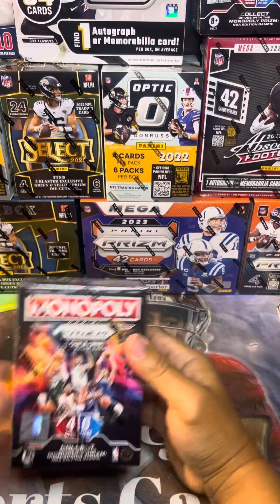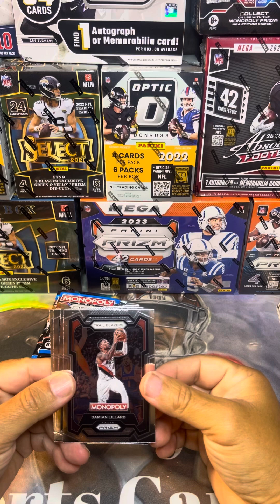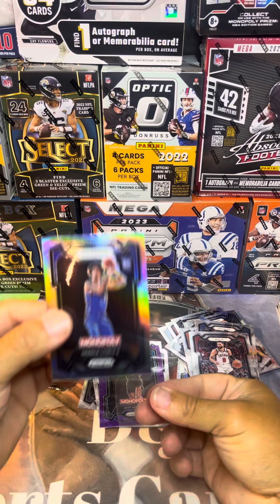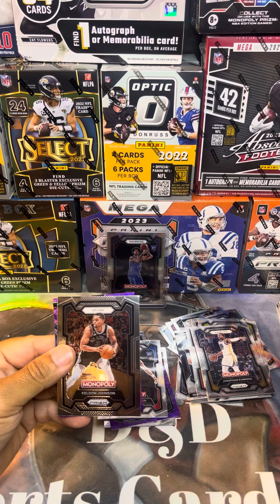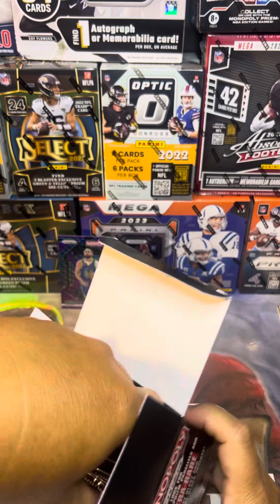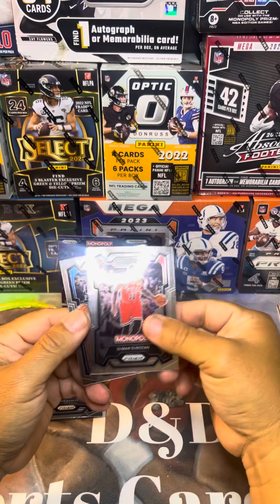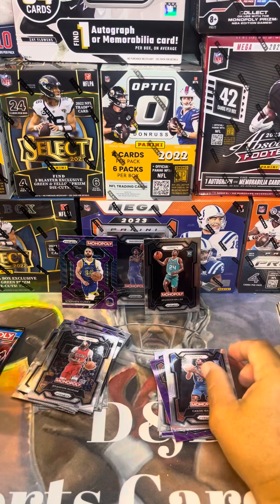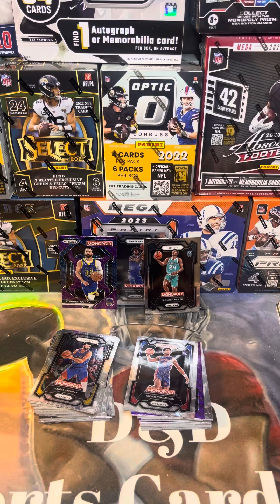2023 monopoly Prizm wemby hunting